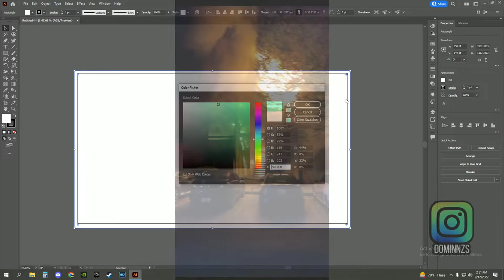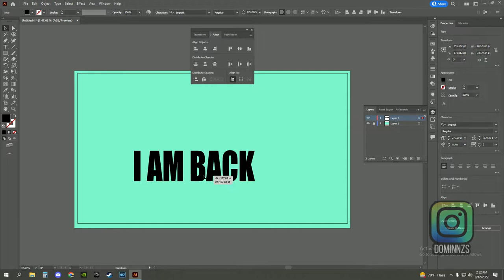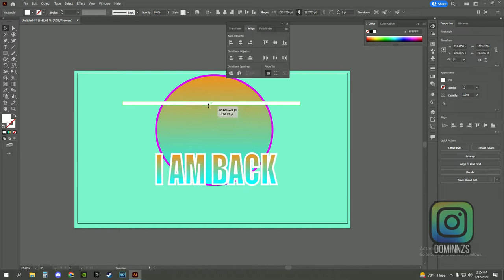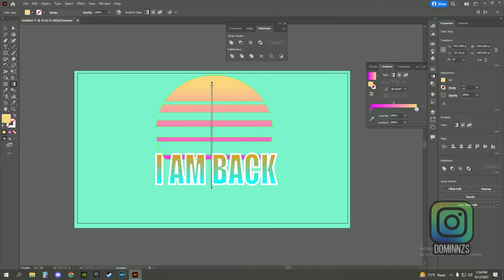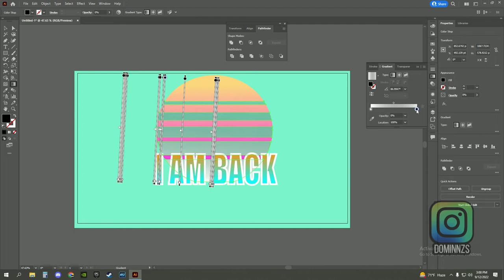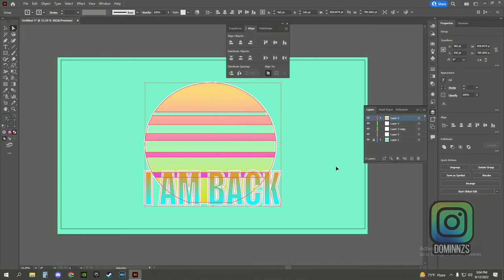I AM BACK !!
Story time. ive been gone for a whole year now and their is lots to talk about why, i give some rerasons as to why i have been gone but ima try my best to do the best !